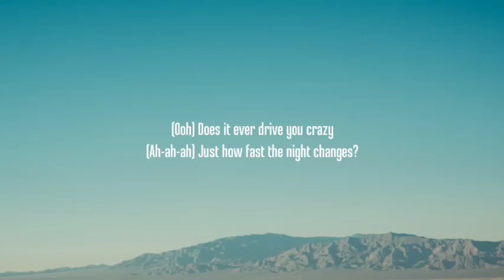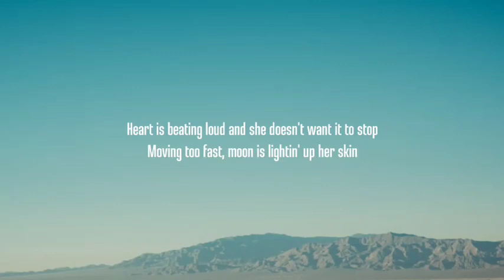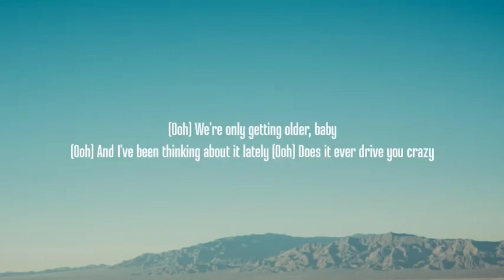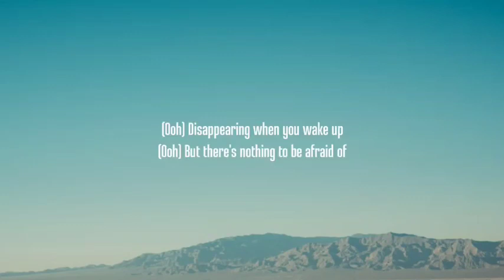One Direction - Night Changes (Lyrics)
Tag 🔖